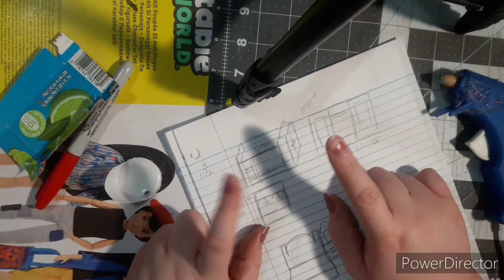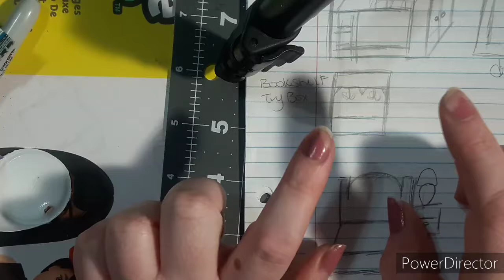Calico Critter 1:12 scale Bunk Bed DIY